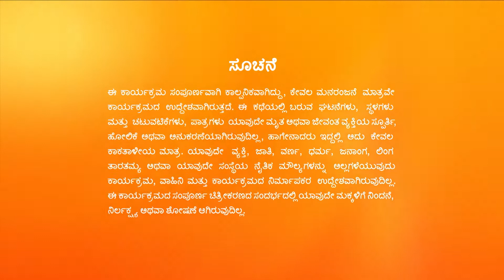Manemagalu - Full Ep - 249 - Kalyani, Anupama - Zee Kannada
Damayanti warns Siddharth and Sampada and asks them to leave the village. Showrya gets confused when the jewellery shop owner asks him to pay for the jewellery purchased. Kalyani teases Damayanti.

Show Name : Manemagalu
Producer/Star Cast : Sai Kiran,Meena Vasu,Rupa,Rohit
Episode No : 249